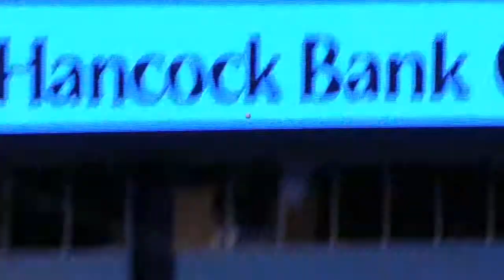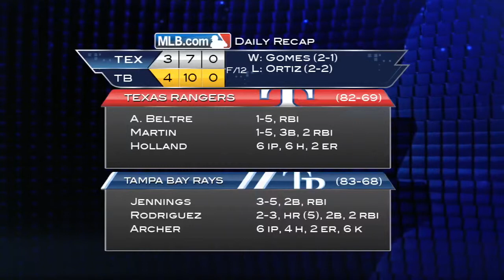9/18/13 CG: TEX@TB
9/18/13 Condensed Game: TEX@TB